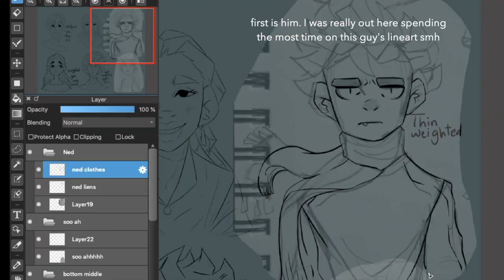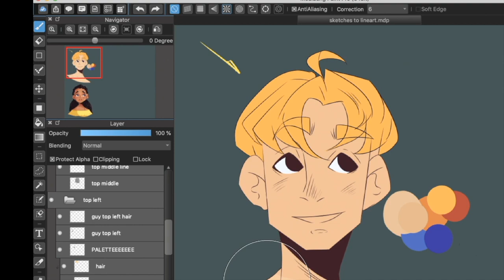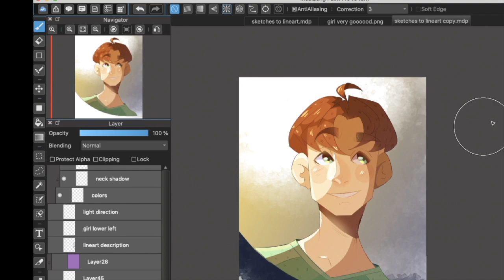ocs practice speedpaint in medibang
just practising some colouring because how do you do that,,
neither of them have names so suggestions are welcome! i got a few already but I wanna see a few more.

--| hooked on a feeling by blue swede
taken from the guardians of the galaxy soundtrack
I haven't seen guardians of the galaxy but the soundtrack slaps

-medibang paint
-obs
- wacom intuos
- macbook